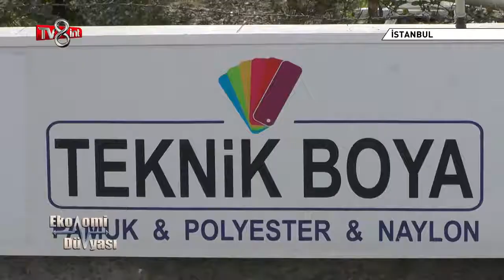TEKNİK BOYA TEKSTİL FASON BOYAMA - SUHULET TV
Sektöründe başarılı olan firmaları ekranlara
taşıyoruz